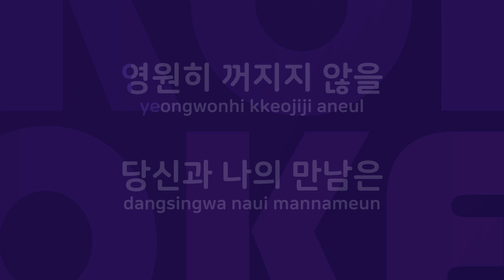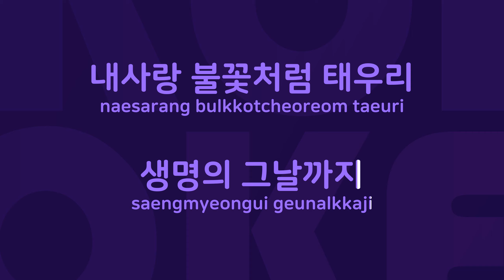애화 : Originally Performed By 국도영 Karaoke Verison